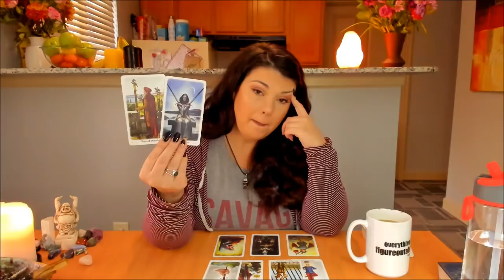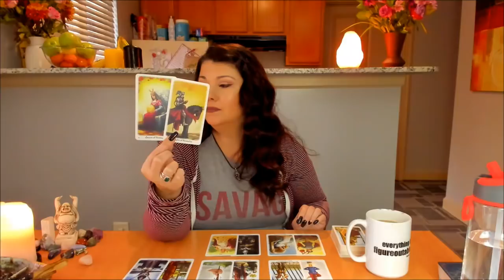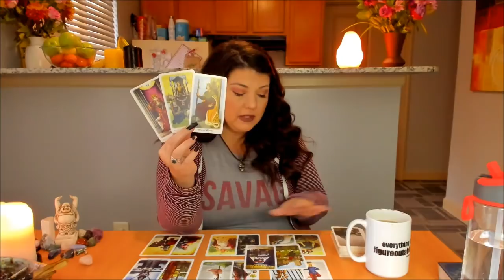Virgo, Pace Yourself October 2019 Tarot and Astrology